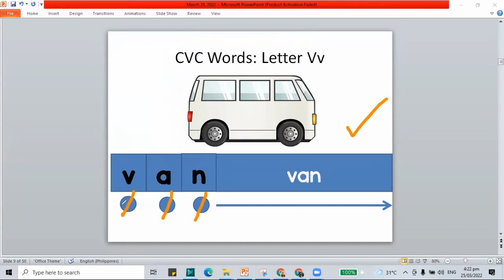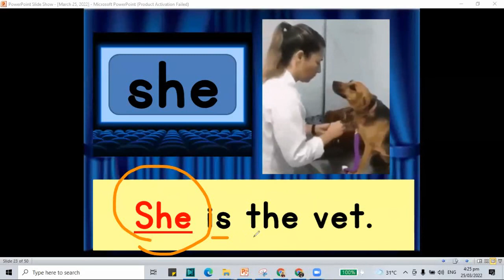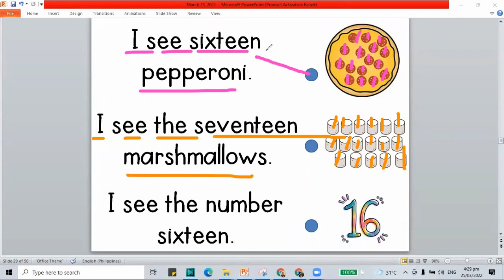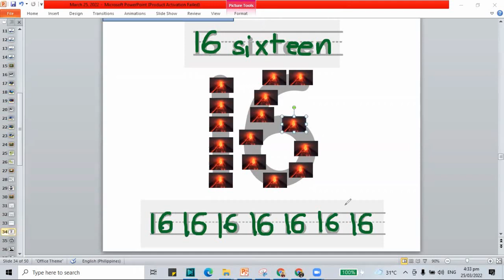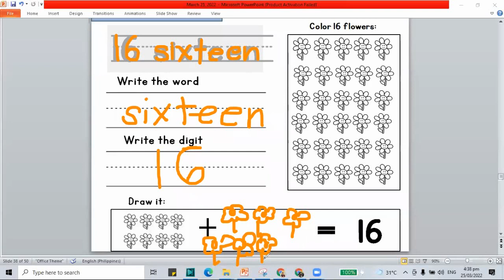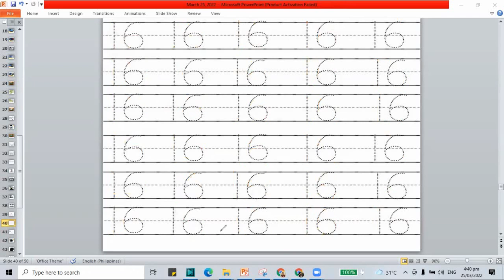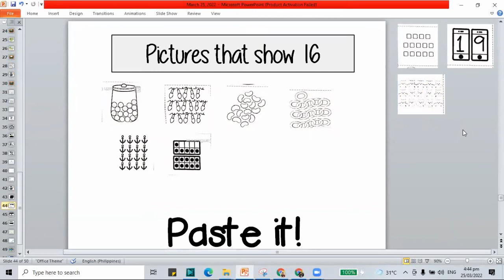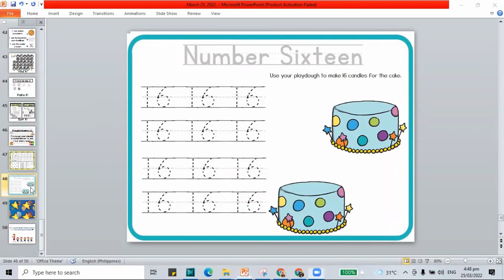Pre Kinder Level Class for March 25, 2022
This is a recorded class video for the Pre Kinder Level Class for March 25, 2022.